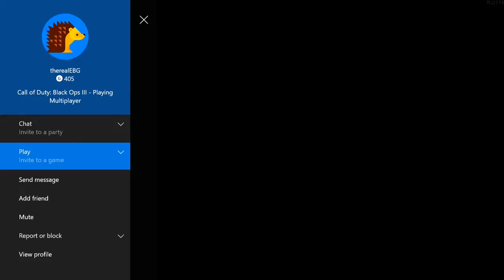CLOSE GAME | Black Ops 3 | #2